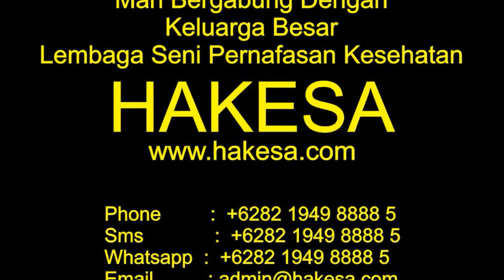Perguruan Tenaga Dalam HAKESA di Gunung Kidul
Perguruan Tenaga Dalam  HAKESA di Kebumen